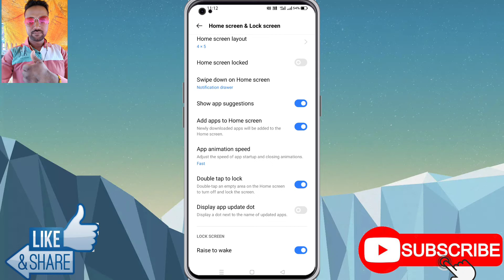How To Double Tap To Screen Lock in Realme Narzo 50i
How To Double Tap To Screen Lock in Realme Narzo 50i | Realme Narzo 50i Double Tap To Screen Lock Kaise Kare

Realme narzo 50i Mein double tap to lock Screen Setting Kaise Kare,
Realme narzo 50i Mein double tap to screen lock Kaise Kare,
Realme narzo 50i double tap to lock,
Realme narzo 50i double tap to lock Screen Setting,
Realme narzo 50i double tap to lock Screen,
Realme narzo 50i dual tap to lock,
How to enable double tap to lock screen in Realme narzo 50i, Realme narzo 50i double tap to Screen off,
double tap to screen off Realme narzo 50i